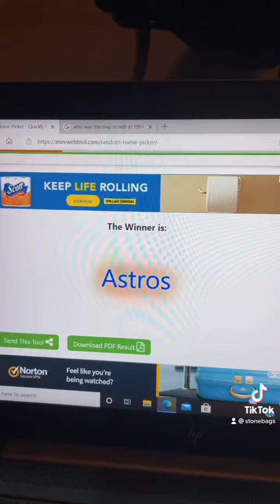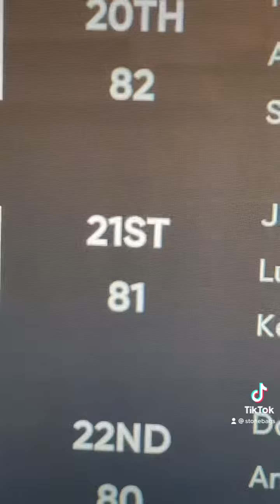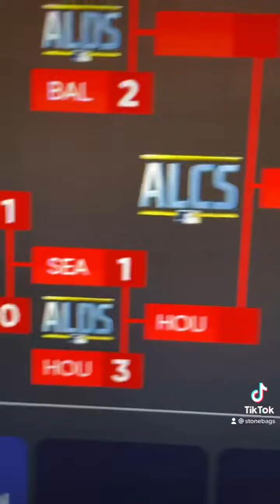Re-Creating The 1994 Season in MLB The Show!